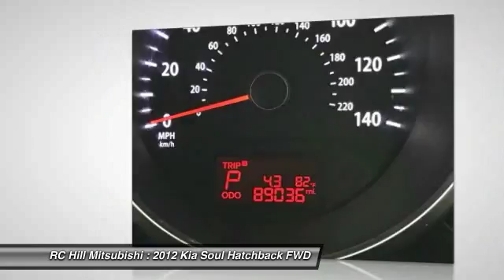2012 Kia Soul DeLand Daytona Orlando C7366601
2012 Kia Soul Plus - $8596

LIFETIME LIMITED WARRANTY, SOUL PLUS, ** CLEAN AUTOCHECK, **BLUETOOTH.** PRICE INCLUDES OUR COMPLIMENTARY Worry Free 6 MONTH/ 6,000 MILE WARRANTY and A FREE AUTOCHECK vehicle History Report. This Vehicle PASSED OUR MULTI-POINT SAFETY INSPECTION, WE SMART PRICE OUR INVENTORY, OUR BEST PRICE IS UP FRONT- NO NEGOTIATIONS NECESSARY. PLUS, OUR SALES STAFF IS NON-COMMISSIONED. WHICH MEANS, NO PUSHY SALESMAN. IT'S A VERY FRIENDLY ATMOSPHERE. You deserve a No-Bully car buying Experience. Used Cars may not have Second set keys, floor mats, or owner's manual. We will be happy to obtain extra one's for you at our Dealer cost.